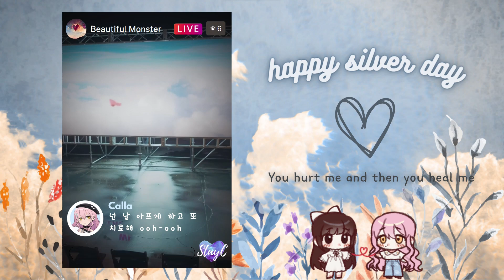【DUET】Beautiful Monster by StayC - Calla & Silver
SILVER SUPREMACY! WWAAAAAAAA thank you so much for singing this with me!!! you mean more to me than words could ever express and i wanna thank you for putting up with all my antics all the time LMAO nothing means more to me than spamming each other’s dms simultaneously with stupid things and serious topics over hours because every 3 seconds one of us remembers something else and gets off topic. friendship with you is the most wonderful journey and i'm grateful to be blessed with your good morning messages at 9pm every day. silver our shining star, happy birthday- and belated vday LMAO

clown emotes at my staff work

༄ؘ ۪۫۫ ▹Credits◃ ۪۫۫ ༄ؘ ˑ
Vocals/Harms ➵ Mix ➵ Video ➵ Calla (here!)
Vocals/Harms ➵ Beta ➵ @Sylekko

Lyrics: 블랙아이드필승, 전군
Composer: 블랙아이드필승, FLYT
Arranger: 라도, FLYT